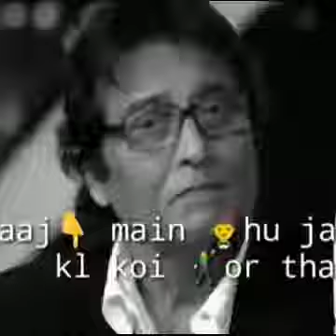Sad shayri punjabi hindi